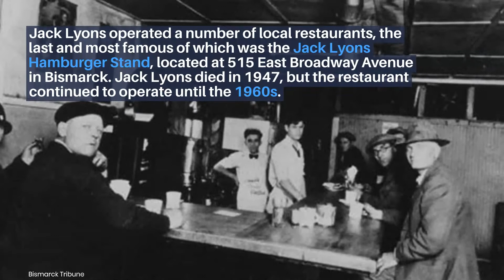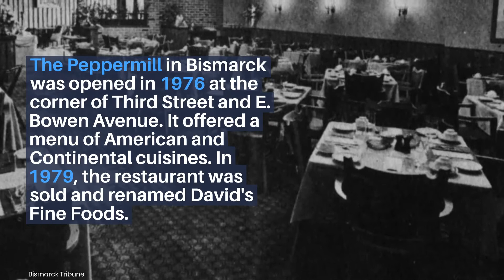(Even more) Bismarck-Mandan Restaurants you (probably) won’t remember